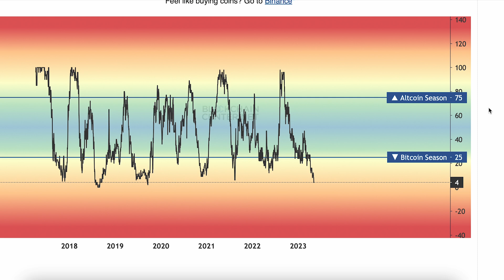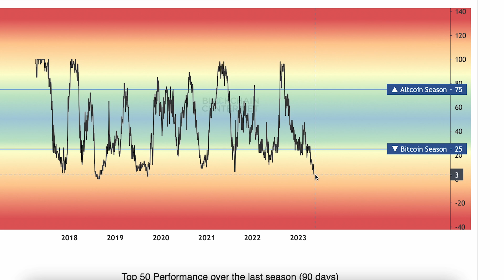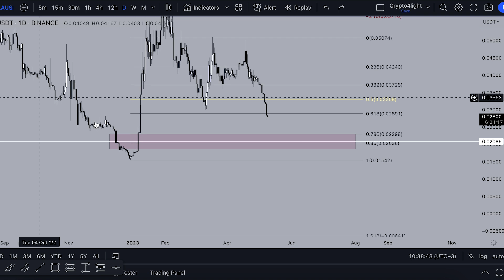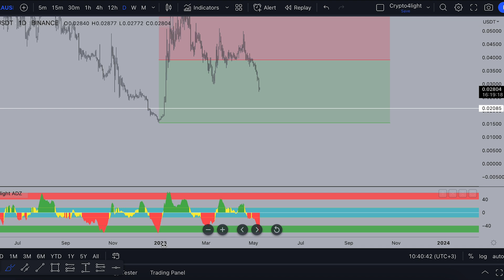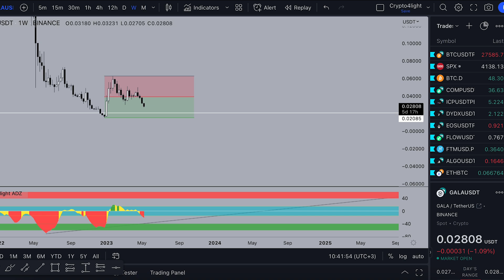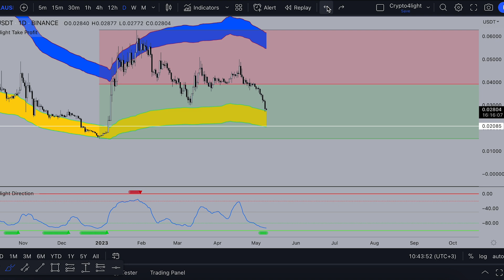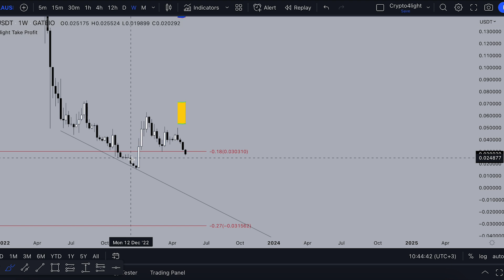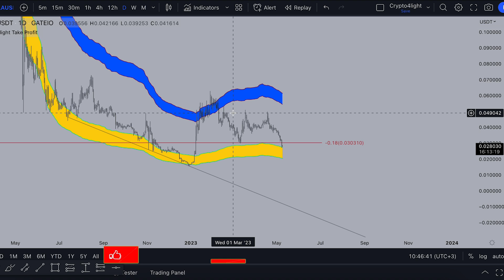GALA Price Prediction Today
Should we wait Altseason? Or GALA will go and add one more 0 ? Watch this video till the end!

⏰ Time Stamps ⏰

🔑 Topic keywords: